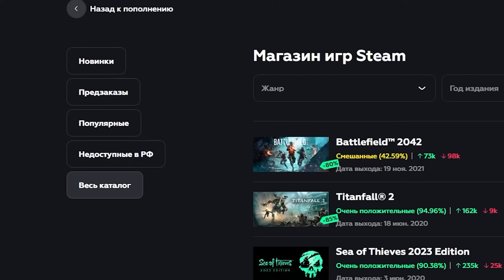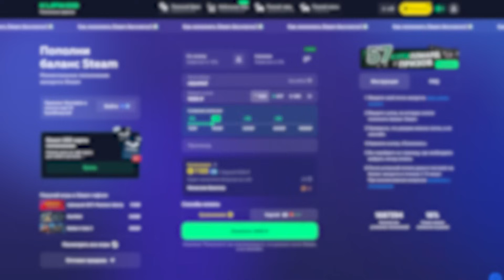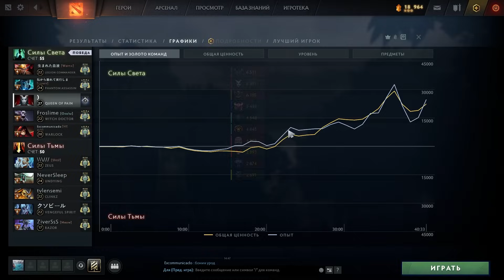УГАДАЙ ГЕРОЯ ПО СБОРКЕ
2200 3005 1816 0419 - это моя карта Райфайзен. Если не хочешь использовать Донейшен - то вот напрямую.